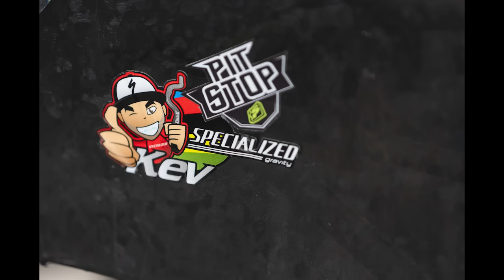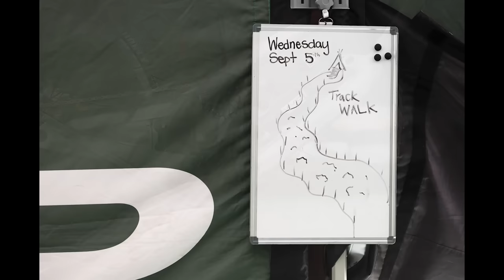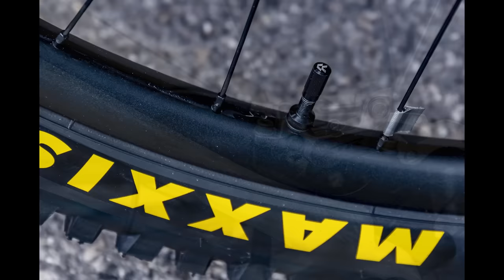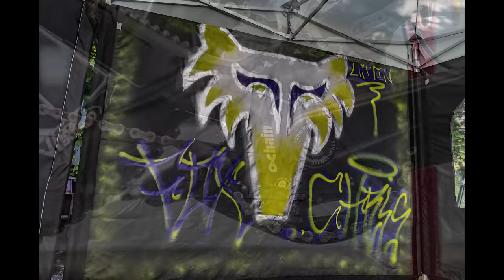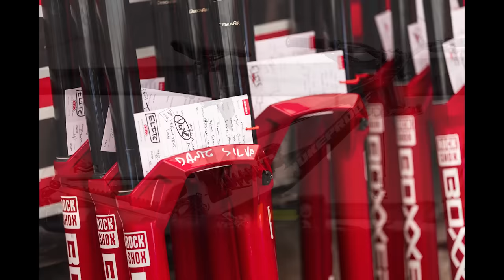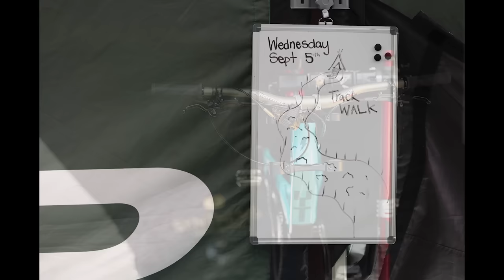A Year Later, Is Downhill Better Off?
Thank you @MaxxisTiresUSA @FOXFACTORY @jensonusabicycles for supporting The Inside Line.

We have another great Inside Line with passionate interviews from the ground at the last World Cup Mountain Bike Downhill of 2023 in Mont-Sainte-Anne. Jack Rice talks to Elite riders, mechanics and team managers and asks if they think downhill is in a better place now than it was a year ago after the change from Red Bull's involvement to Warner Bros/Discovery. Bernard Kerr, Loic Bruni, Abigail Hogie has a lot of insight, Jordi from FOX and more. There are timestamps of the individual interviews in the description below.

Everyone here at Vital would like to thank Jack, John Lawlor and Rick Schubert for their hard work during this World Cup season. Enjoy the show!

0:00 - Intro
0:50 - Bernard Kerr - Pivot
4:59 - Loic Bruni - Specialized
16:05 - Abigail Hogie - Beyond Racing
24:54 - Jordi Cortes - FOX
31:50 - Colin Esquibel - TRP
38:35 - Aaron Gwin  - Intense
44:01 - Wyn Masters - GT
46:23 - Evan Warner - RockShox
52:51 - Eddie Masters - Pivot
57:12 - Jorge Gomes - Transition
1:03:01 - Nina Hoffmann - Santa Cruz
1:06:04 - Sian A'Hern - YT
1:08:53 - Danny Hart - Cube
1:12:58 - Mikayla Parton -  Resolute Racing
1:14:26 - Chris Grice - Gen S
1:18:37 - Jim Bland - The Union
1:20:58 - Austin Dooley - Commencal
1:24:21 - Tyler Ervin - 100%
1:27:21 - Dave Richards - Specialized